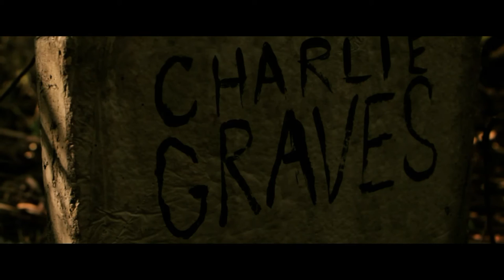Loons™ - Official Trailer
The Official Full-Length Trailer for Brandon Tobatto's 'LOONS' has arrived!  Releases OCTOBER 31, 2016!

Synopsis : A year after forcibly ending the rampage of a local serial killer, a 'retired' Detective must face the onslaught of a new terror that threatens to not only shake the foundations of his city to its core, but also promises to see an old foe resurrected.